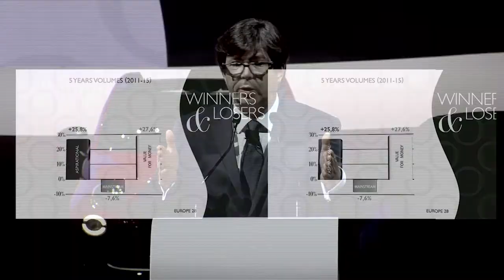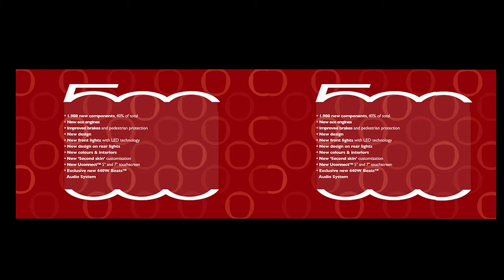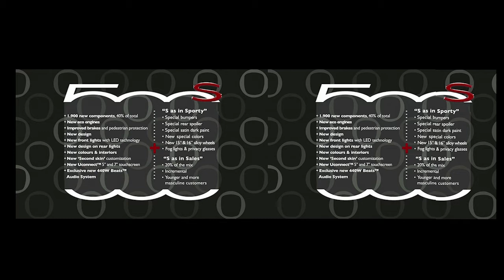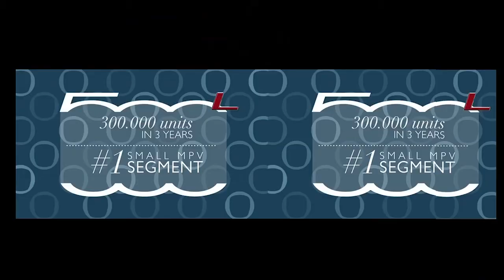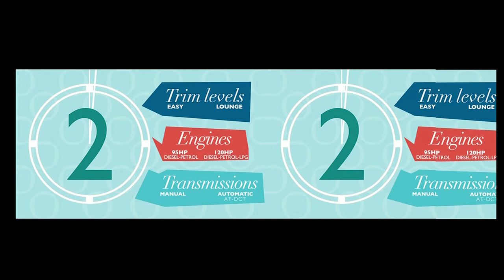Fiat Press conference at the 2016 Geneva Motor Show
The full Fiat press conference given by Olivier Francois, Global Head of Fiat, held at the 2016 Geneva Motor Show.  Francois explains the functional and aspirational sides of the brand and where each model fits into the scheme.

Courtesy of FCA